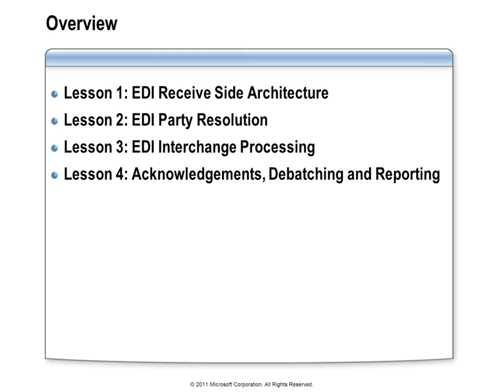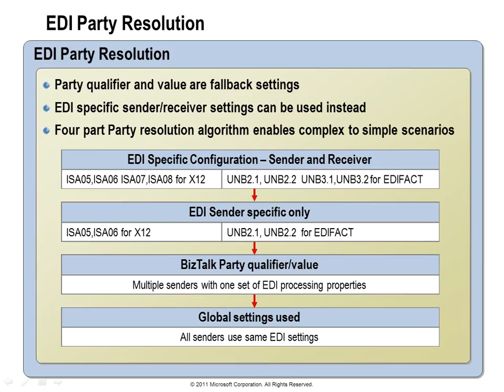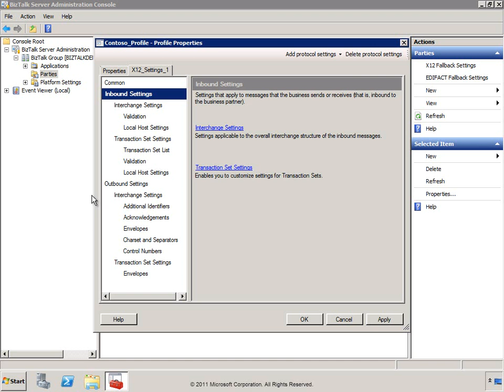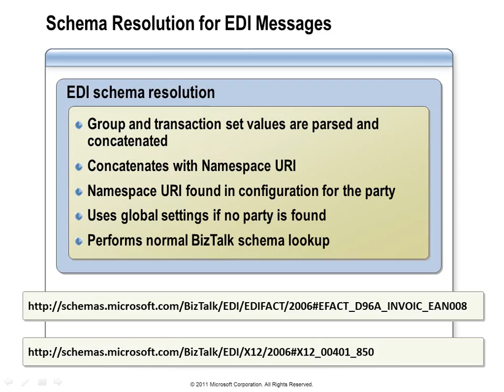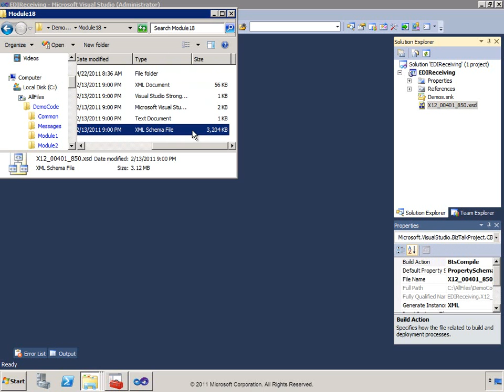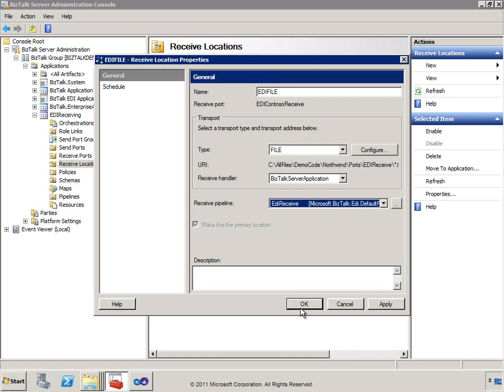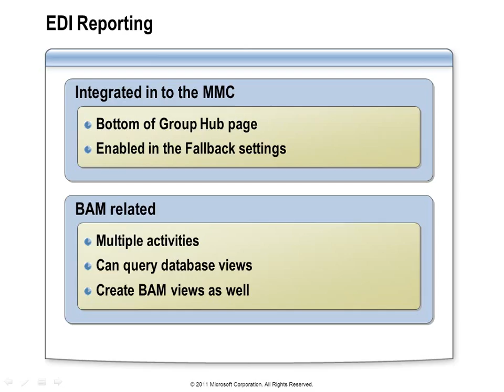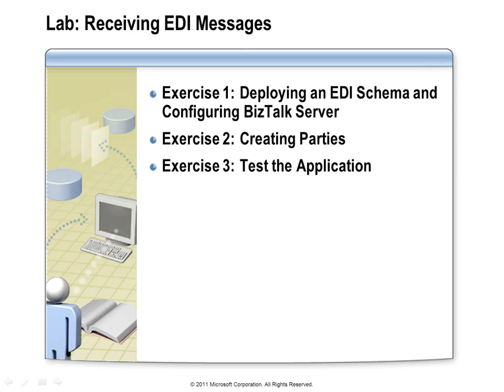BizTalk Server 2010 Developer Training Kit - 18